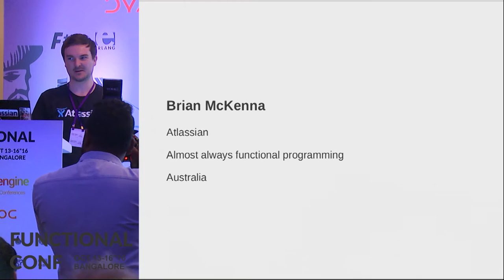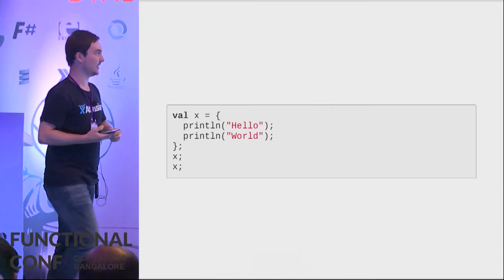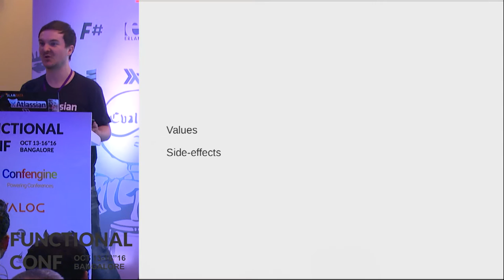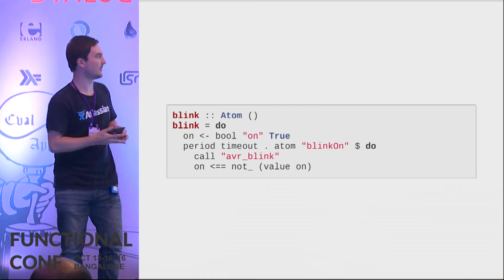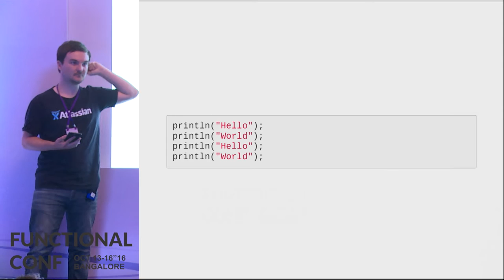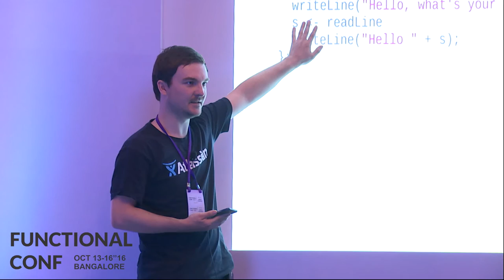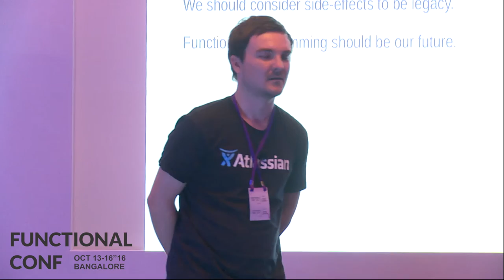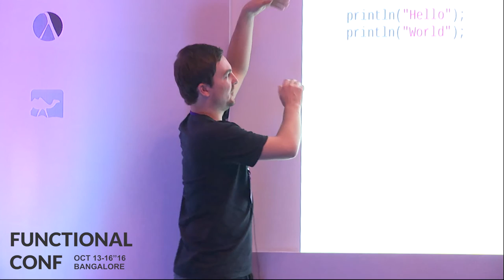No Silver Bullets in Functional Programming by Brian McKenna at Functional Conf 16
We are constantly presented with trade-offs when writing software. What are the trade-offs when applying functional programming? What costs arise? When is it not worth doing? When should pragmatism kick in and when should we start using side-effects?

This talk will give you some tools to be able to answer the above questions for both functional programming and types. The tools have been refined over many professional years of both doing and not doing purely functional programming.